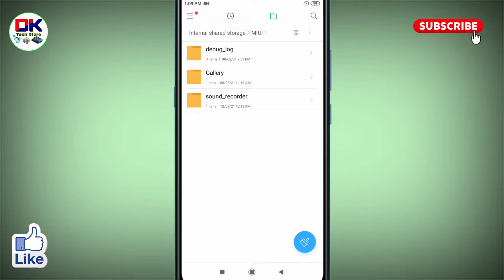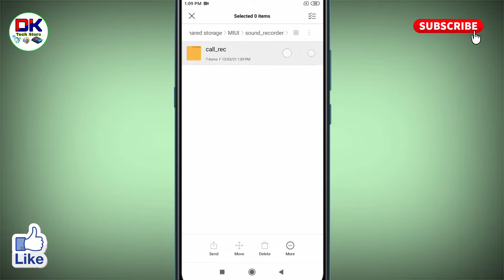redmi mobile mein call recording kaise delete kare । how to delete call recording in redmi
अगर आप यह जानना चाहते है कि redmi mobile mein call recording kaise delete kare जाते है तो इस विडियो को आप पूरा देखिये इस विडियो में मैंने how to delete call recording in redmi के बारे में सरल तरीको में बताया है।